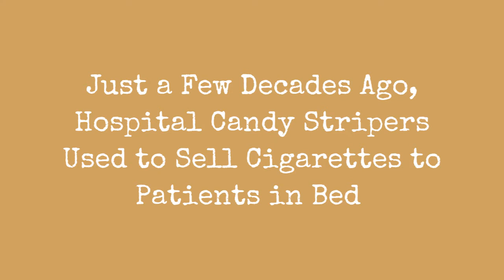A Hospital Candy Striper Used To Sell Cigarettes To Patients In Bed Just A Few Decades Ago !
Just a few decades ago, hospital candy stripers sold cigarettes to patients in bed. Today, culture has changed so much that at many of the same hospitals, you cant smoke anywhere on the entire campus.

Its absolutely absurd to think there was a time when we actually smoked at the nurses station, sold cigarettes to patients, or bummed a smoke off of patients, said Dana Siegal, a former nurse who is now director of patient safety for CRICO Strategies.

According to WorkingNurse.com, from the late 1800s until the early 1990s, tobacco was a routine part of the American hospital landscape. Doctors might smoke cigars or pipes while delivering a diagnosis or even while in the operating room.

Nurses routinely smoked in the nurses station, during report, while organizing their med carts and sometimes with their patients. Some hospitals had designated smoking lounges next to patient rooms. A compassionate nurse might hold up a cigarette to a dying patients tracheotomy tube so that they could take their last puff. Hospitals sometimes sold their patients cigarettes, which were taken into patient rooms on carts, along with chewing gum, toiletries and books. Charge nurses offices stocked plenty of ashtrays, often bearing the hospital logo.

In the 1970s, there was an ashtray on every patients nightstand, Dan Carnithan, a respiratory therapist, said. The gift shop sold cigarettes with matches... Sounds bizarre now, but that was the way it was back then!
0:00 - Intro

?sub_confirmation=1
❤️About Us❤️